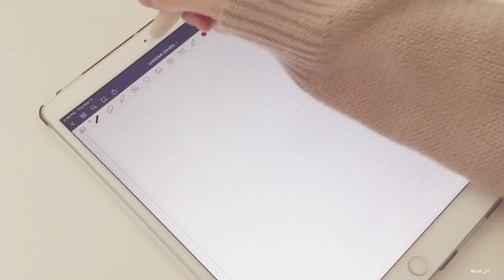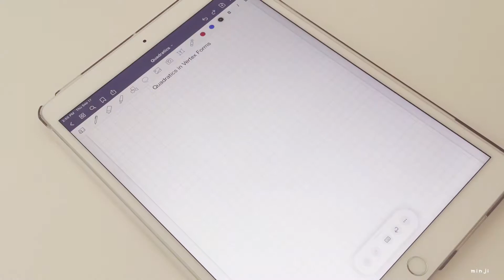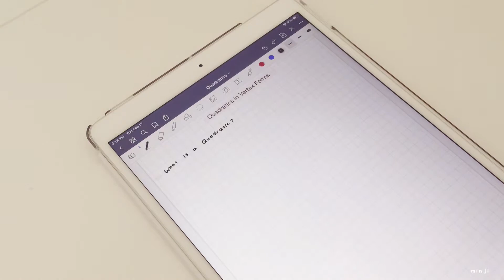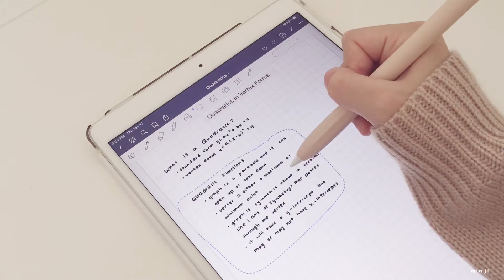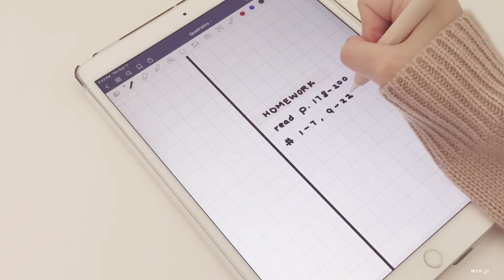how i take notes on my ipad | goodnotes 5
hello! this is a video of how i take notes on my ipad! i have just received my ipad not so long ago (there's an unboxing video! ), i decided to try digital note taking and immediately fell in love with it!! anyways, i hope you enjoyed this video 💕

minji